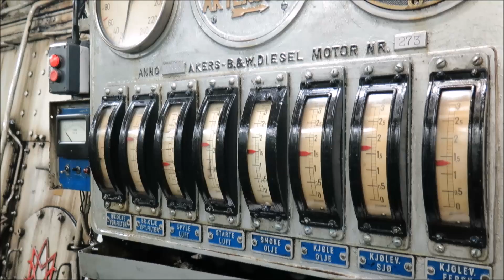The Engine Room of the MS Lofoten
The engine on the MS Lofoten is the original one that was first installed in 1964.  It has nearly covered 300,000 hours.